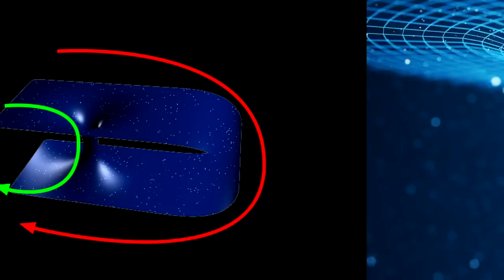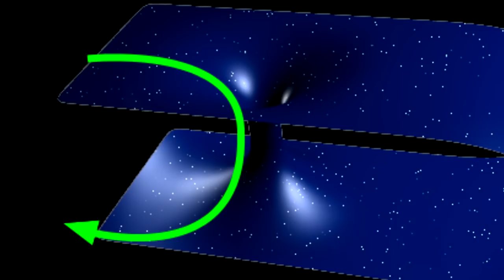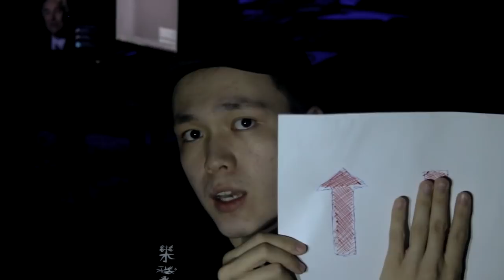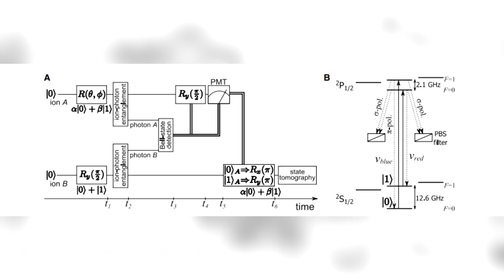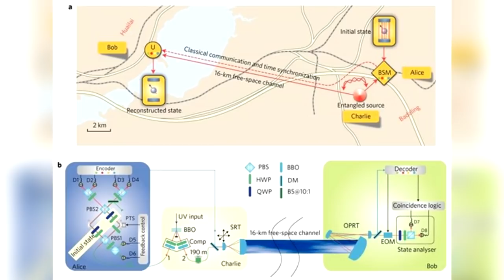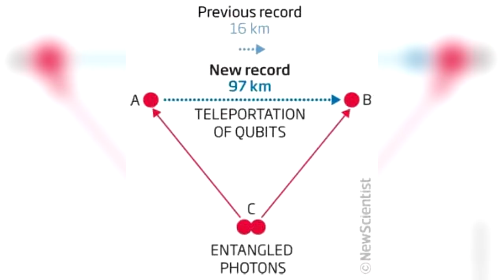ТЕЛЕПОРТАЦИЯ МҮМКІН БЕ? | Proxima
Мен Инстаграмда: @proxima_d
Мен Твиттерде: @Darkhan87403546

Соңғы айтылған зерттеулердің пдф жұмыстарын қарағыңыз келсе жеке парақшаларымызға шығыңыз!

Бұл нәрсені түсіну үшін және телепортация мүмкін бе деген сұраққа жауап беру үшін мына нәрсені түсінуіміз керек. Телепортация дегеніміз бір нәрсені бір жерден екінші бір жерге лезде орнын алмастыру. Бұл телепортация деген ұғымды көбіміз үш түрлі елестетеміз. Физикалық, көрінбейтін күштердің арқасындағы және ғылымның көмегімен телепортация. Біріншісі бір нәрсенің күші арқылы телепорт жасайды, екіншісі аты айтып тұрғандай көрінбейтін күштерге байланысты және үшіншісі ғылыми негіздерге заңдарға жүгінеді.

Бірінші және екінші методтар мүмкін емес болғандықтан бізде тек ғылым арқылы телепортация қалып отыр. Неге мүмкін емес. Әзірге физикалық қабілетімен бір жерден екінші жерге орын алмастыра алатын нәрсе жоқ. Өйткені телепортация болу үшін ең алдымен бір жерден екінші жерге лезде, яғни жарық жылдамдығынан да тез жету керек. Ал жарық жылдамдығынан аса алатын жылдамдық жоқ. Ал сиқырдың көмегімен телепортация дегеніміз бұл тіпті басқа қонбайтын нәрсе. Өйткені осы дүниеде бүкіл нәрсе ғылымның заңдарына бағынады. Сондықтан бұл нәрсені де сызып тастай салыңыз. Ал үшіншісі ғылым қалай телепортация жасай алады?